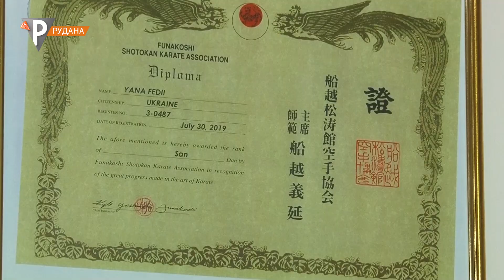«Криворізький п'єдестал» Яна Федій, каратистка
Яна Федій у свої 28 має чорний пояс, третій дан з фунакоши шотокан карате-до. Ще вона - багаторазова чемпіонка міста, області, України та Європи, п’ятиразова чемпіонка світу. Діюча спортсменка та тренерка криворізької федерації за 15 років кар’єри назбирала чимало титулів. До власних досягнень ставиться стримано. Втім, безперечно, Яна Федій уже підкорила криворізький п’єдестал.